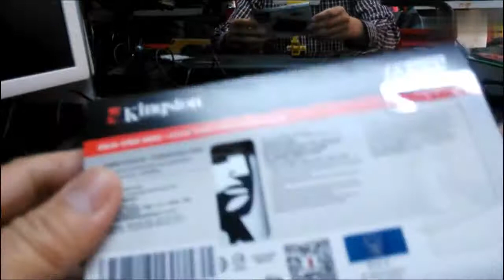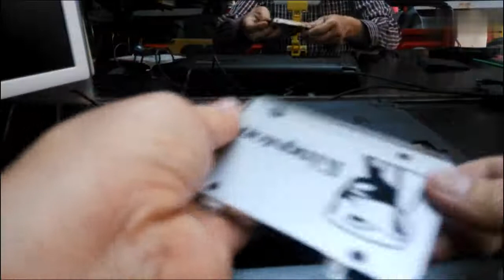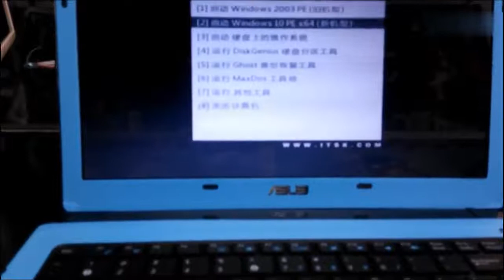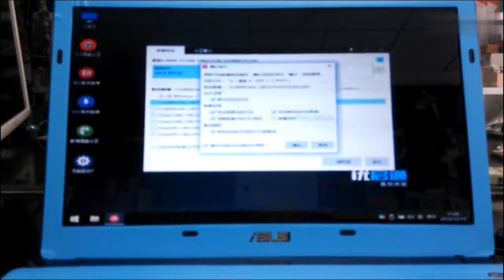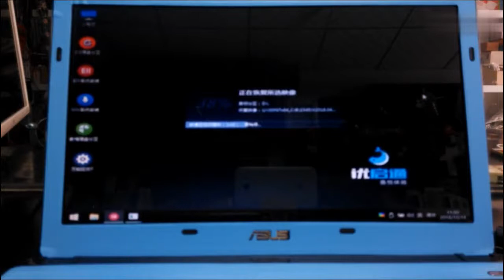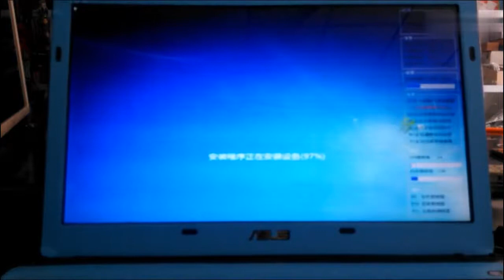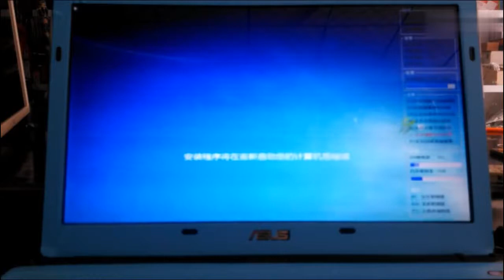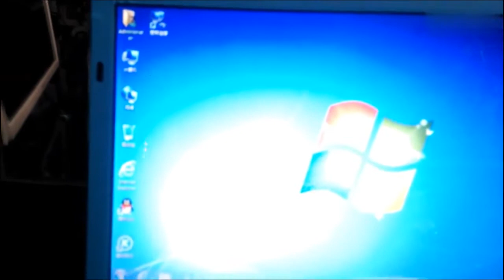华硕笔记本换固态硬盘视频教程014000 4244317